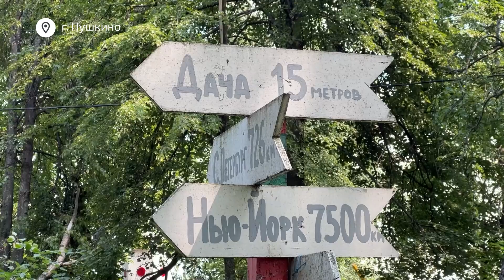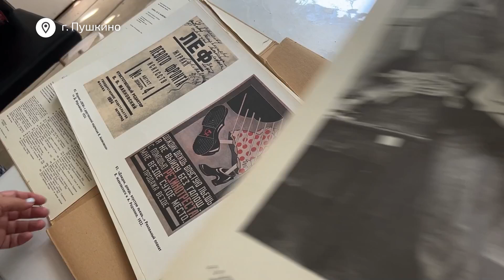Жители округа пополняют экспозицию дачи-музея Владимира Маяковского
Старые издания, репродукции портретов и другие материалы, связанные с жизнью поэта, приносят жители округа в музей Владимира Маяковского в Пушкино. Дача на Акуловой горе неоднократно пополнялась экспонатами из частных коллекций. Добрая традиция продолжает жить и сейчас.